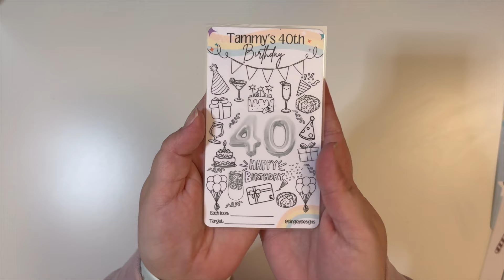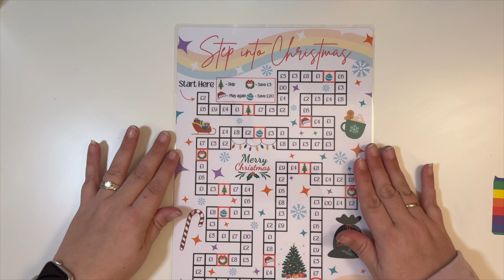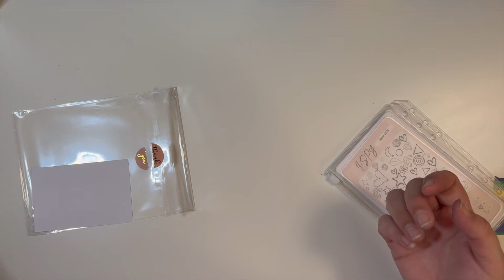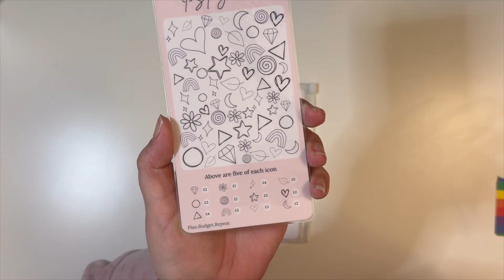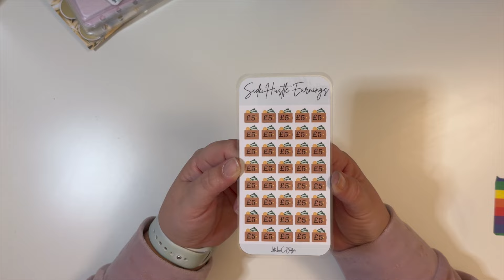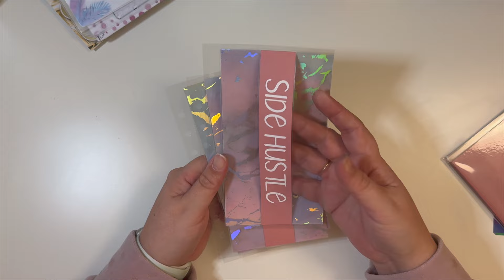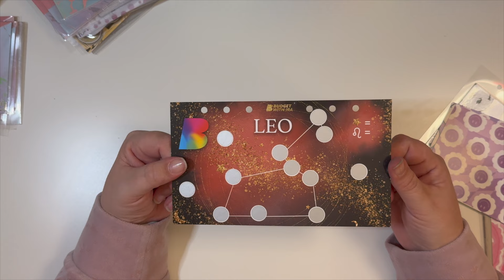Happy Mail! UK Budgeter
Hello everyone! Today, we open all of my Happy Mail I got with my Christmas money! I have listed all the shops I have bought from down below and linked their channels if they have one.
Happy 2024 everyone. This is gunna be a good year! I hope you enjoy!

Shops/Channels I mention:
Budget With Ira

Little Love Co Craft

Plan Budget Repeat

All views and opinions are my own